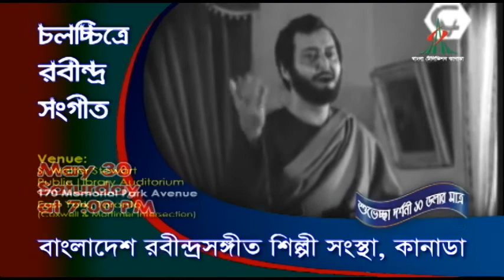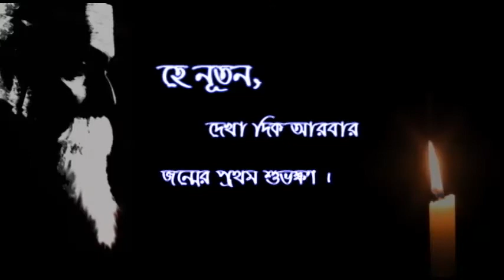Bangla Tv Canada, Show # 238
নাজমা কাজীর উপস্থাপনায় রবীন্দ্র জন্মজয়ন্তি’র এই বিশেষ অনুষ্ঠানে রবীন্দ্র সংগীত পরিবেশন করেছেন পারভীন হোসেন, সুনীল ও নন্দিতা গোমস, শাহজাহান কামাল ও চিত্রা সরকার। রবীন্দ্রনাথের কবিতা আবৃত্তি করেছেন লালিমা সরকার ও খসরু চৌধুরী। রবীন্দ্র সংগীতের সাথে নৃত্য পরিবেশন করেছেন নূসরাত জাহান উর্মী।